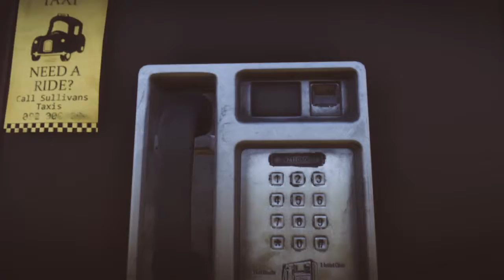Everybody's Gone To The Rapture™ It's in the phones.